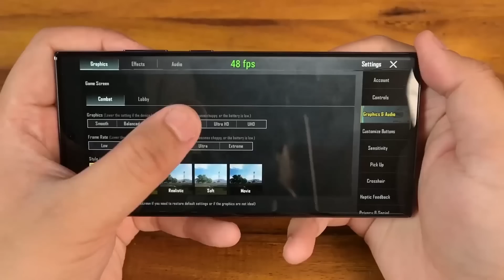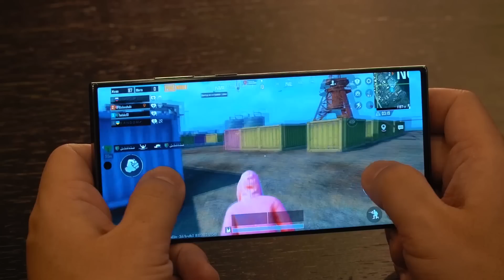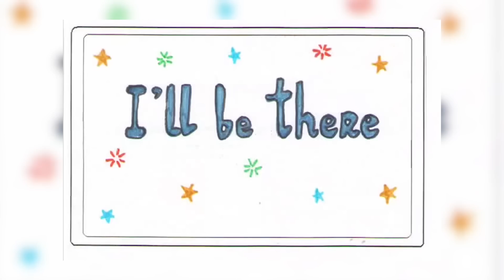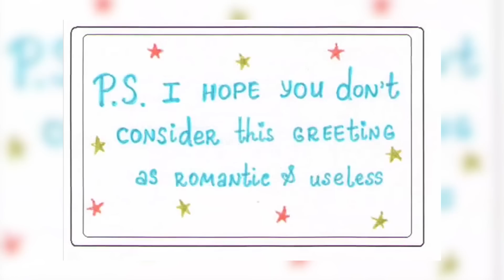Алишер и Мадина Еликбаевы: О снах, доходах, конфликтах и воспитании детей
Снято в Rixos Almaty

Говорим об их знакомстве, секретах счастливой семейной жизни, воспитании детей, решении конфликтов, эзотерике, доходах и многом другом

0:00 Тизер
1:45 О моих гостях
3:12 Реклама для геймеров
4:49 Мадина о своем мультфильме
8:30 Мультфильм к 31-летию Алишера
10:26 Легенды Алишера о Мадине
11:10 Алишер не абьюзер!
12:30 Реальная история знакомства с Мадиной
15:15 «Моя жена становится все красивее»
18:35 «Мы логическим образом оказались вместе»
19:50 Мадина о выходе из зоны комфорта
22:25 Как Алишер ушел к другой женщине
28:20 О затянувшемся переезде
31:26 Мадина о своей семье
34:41 Какой отец Алишер?
38:33 «Дети его когда надо боятся!»
39:21 Пост о просьбе сына Дастана
41:11 Как найти баланс: Работа-Семья
47:58 Мадина о работе
49:18 Семейный бюджет Еликбаевых
51:51 «Мы не обманываем детей»
55:51 Трансы, хейт и выбор детей
57:50 Решение конфликтов в семье
1:02:39 «Вам будет казаться ,что весь мир против вас»
1:04:11 Благодарность партнеру
1:06:51 Мадина о недоверии другим женщинам
1:08:33 Лайфхаки для молодых пар
1:13:54 О будущем Казахстана
1:15:44 «Казахстан мечты» Мадины